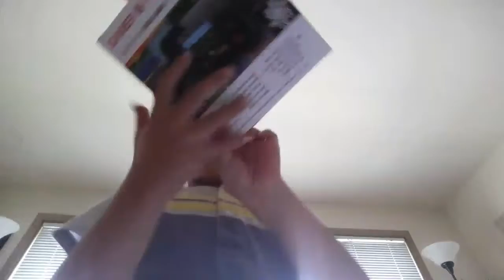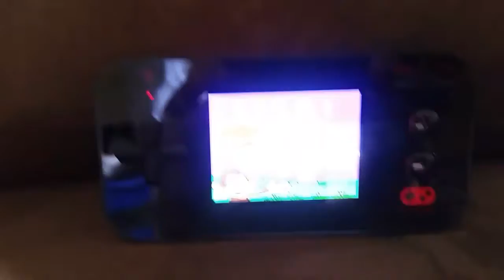Gamer portable 2.0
Checkout its ALIVE GAMER PORTABLE | 220